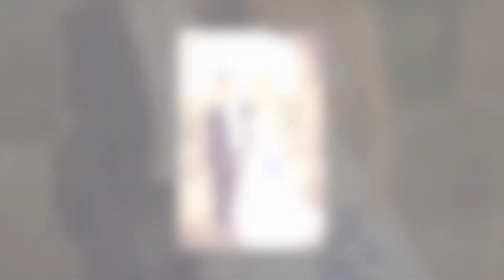Andrea a Vincent Svadobne Video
Svadobné foto-video mladomanželov Vincenta a Andrei Horváthovcov.

UMG